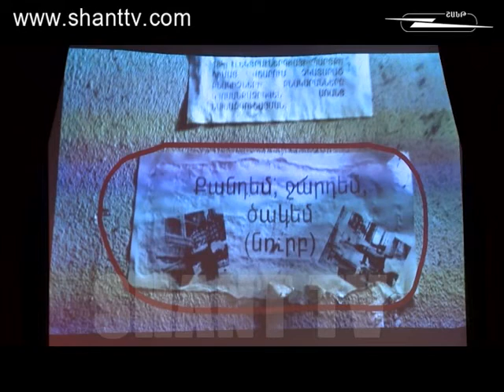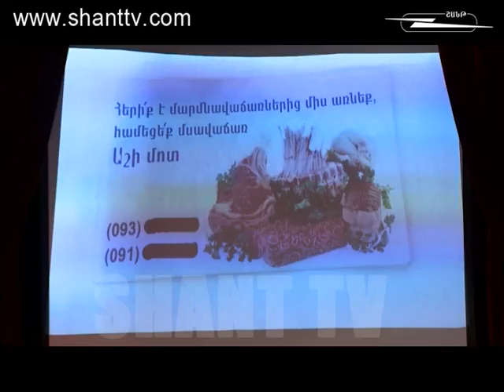Vitamin Club Program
Vitamin Club